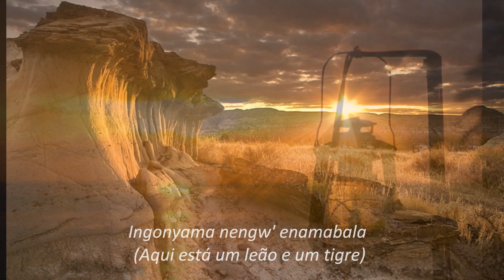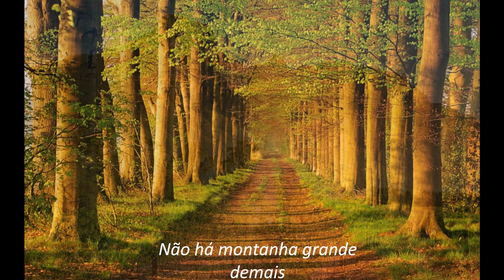Ele vive em você ( He Lives in You ) [God]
Música tema do Rei leão .
Letra linda, falando sobre Deus